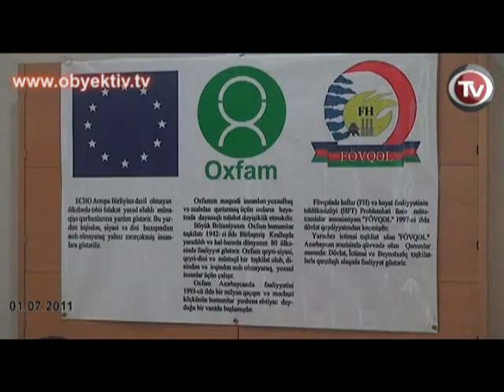NATIONAL CONCEPT NEEDED FOR ELIMINATION OF RISKS